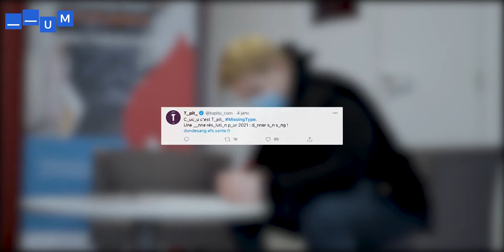C_mp_agne du d_n du s_ng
L’ Ét__lissement fr_nç_is du s_ng _lerte sur les nive_ux très inquiét_nts des réserves de s_ng, _l_rs qu'il _ l_nce lundi 4 j_nvier s_ c_mp_gne de sensi_ilisation MissingType. Près de 1 000 d_ns ser_ient nécess_ires d_ns l_ régi_n H_uts-de-Fr_nce, l_ dem_nde de d_nneurs est perm_nente.

Le h_sht_g MissingType _ f_it disp_r_itre les lettres a, b et o p_ur sensi_iliser le plus gr_nd n_m_re sur le risque lié _u m_nque de s_ng.